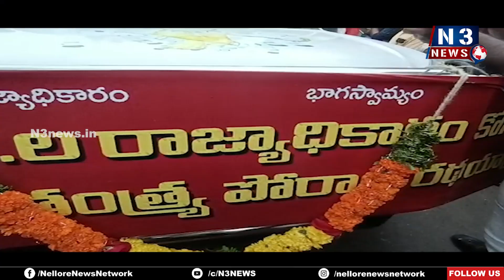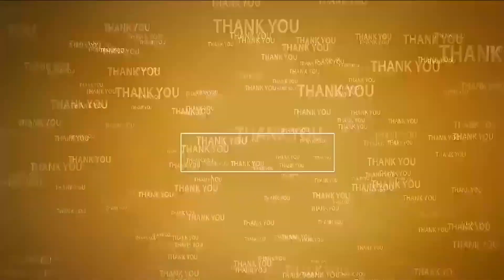రాజ్యాధికారమే బీసీల ధ్యేయం...!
- కావలికి చేరుకున్న బీసీల రాజ్యాధికార కోసం మరో స్యాతంత్ర పోరాట రథయాత్ర
- డబ్బున్న వాళ్ళే పాలిస్తున్నారు
- 60 శాతం బీసీలున్నా ముఖ్యమంత్రి ఎందుకు కాలేక పోతున్నారు..?
- కావలిలో బీసీ సంక్షేమ సంఘం  నాయకుల వ్యాఖ్యలు ఇలా